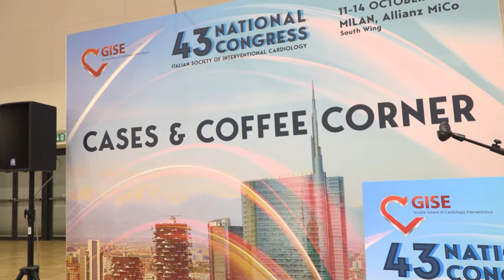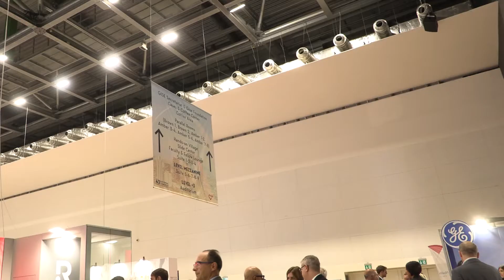Ridurre il colesterolo il più possibile e in tempi rapidi: nuovo paradigma della cura post-infarto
Avere valori ridotti di colesterolo è un indice di salute cardiovascolare, soprattutto per le persone ad alto rischio cardiovascolare, ma recenti studi dimostrano per ridurre il rischio di recidiva in caso di un evento cardiovascolare, non è solo importante ridurre il colesterolo , con livelli target che possono arrivare ad essere 45 mg/dl, ma che questa riduzione avvenga il più precocemente possibile, già nelle prime ore dopo l’evento cardiovascolare. Per questo è fondamentale utilizzare al meglio tutto l’armamentario terapeutico a disposizione, come le statine ad alta intensità, ezetimibe e in particolare anticorpi monoclonali inibitori del PCSK9.
Ne parla ai microfoni di PharmaStar il Prof. Giovanni Esposito, Direttore della UOC di Cardiologia, Emodinamica e UTIC, Azienda ospedaliera Federico II di Napoli. Lo abbiamo incontrato a Milano, al 43esimo congresso del Gise, Società Italiana di Cardiologia Interventistica da lui presieduta.